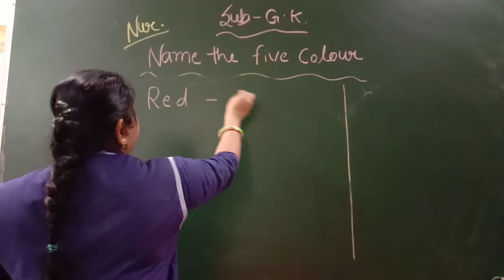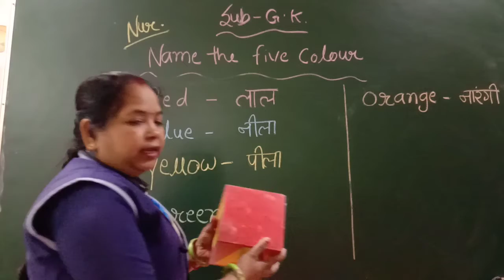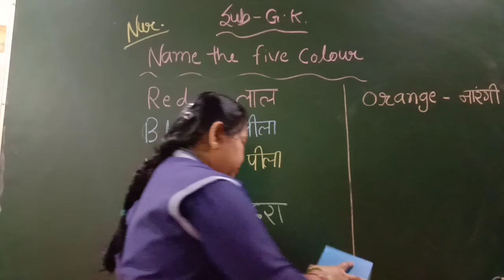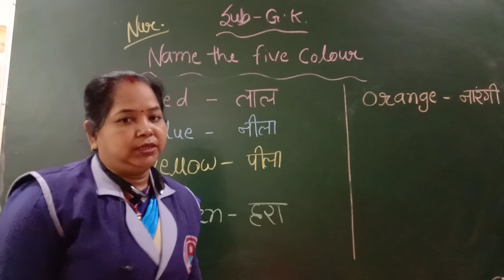GK | CLASS - NURSERY | BY RANI MAM